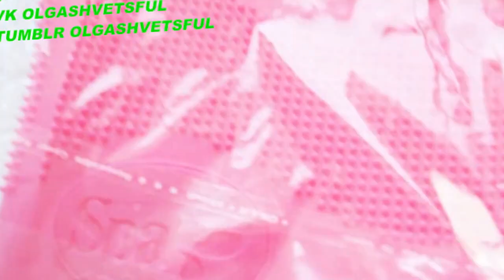МОЯ КОЛЛЕКЦИЯ КОСМЕТИКИ КИСТИ БУДУЩЕГО уже у меня - посылки из Китая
ВЕСЬ набор мне обошелся примерно в 1500
Фэйк варежки от Sigma  в 10$
там еще мезо роллер пришел, но это по спец. заявкам теле и радио слушателей...
КАК ВИДИТЕ НАБОР ПОВТОРЯЕТ КОНЦЕПЦИЮ ARTIS только артис в 10-ать раз дороже.